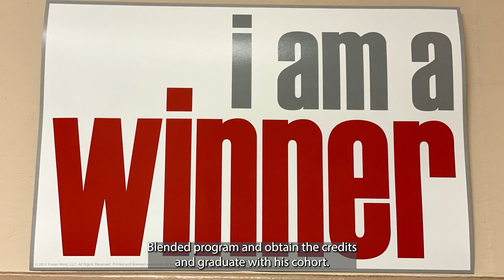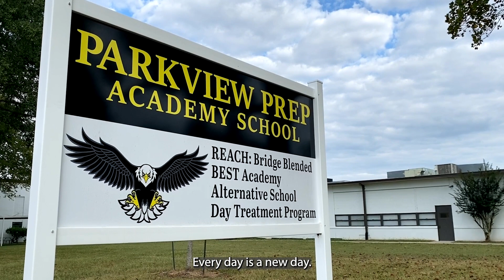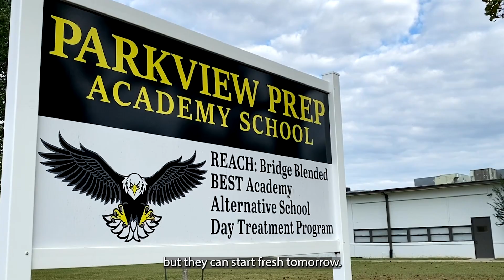Parkview Prep Academy Spotlight